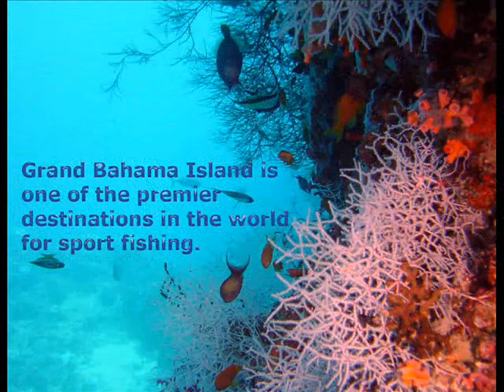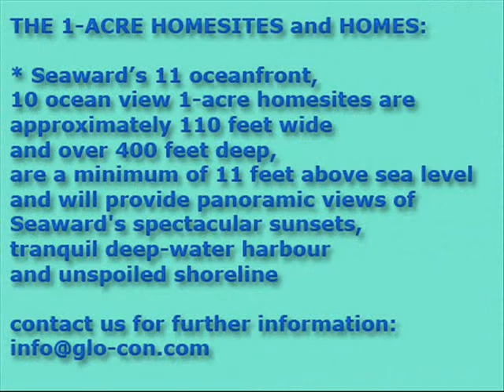Seaward Grand Bahama Home Sites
Beautiful 1 acre home sites directly on the beach on Grand Bahama . .